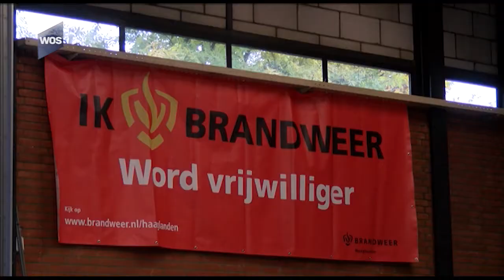Kijkje in brandweerkazerne Honselersdijk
Het samenwonen van de vrijwillige brandweer van Honselersdijk en de bedrijfsbrandweer van bloemenveiling Flora Holland bevalt goed. De twee korpsen 'hokken' sinds twee weken in een pand op het terrein van de veiling. Maar als je denkt aan samenwonen dan denk je toch snel aan alles samen delen en dat is hier duidelijk niet het geval.